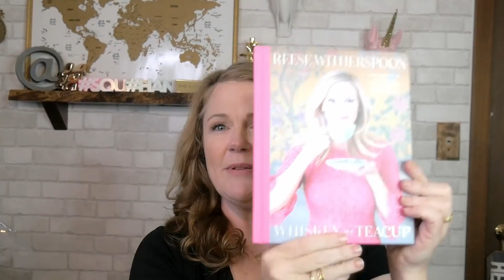POPSUGAR Must Have Box Winter 2018 Review & Unboxing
💋Get $20 off your next POPSUGAR Must Have Box (new customers) - Sign up

Uncommon James 100 Percent Handmade Cotton Fringe Throw – $118
Melinda Maria Designs Sabrina Pod Necklace – $98
Winky Lux Sugar Palette – $25
Apotheke Tobacco Blossom Scented Candle – $36
Kate Spade 2019 Desktop Calendar – $20
Whiskey in a Teacup book by Reese Witherspoon – $35
Wander Beauty Baggage Claim Eye Masks – $25

🌸FREEBIES In the Box 🌸
Ellia Jet Lag Travel Support Roll-On – $14.99
Estee Lauder Beautiful Belle Eau de Parfum Rollerball – $28
Lumify Redness Reliever Eye Drops – $12

🌸All opinions are our own and this video is not sponsored. This is at no cost for you. 🌸